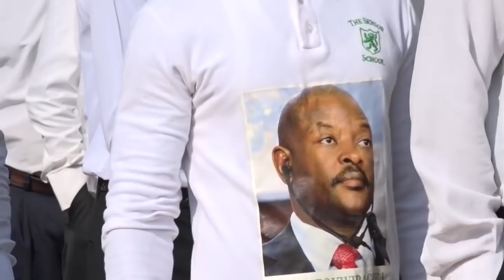Burundi: début des funérailles de l'ex-président Pierre Nkurunziza | AFP Images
Des militants assistent aux obsèques nationales de l'ancien président burundais Pierre Nkurunziza. IMAGES